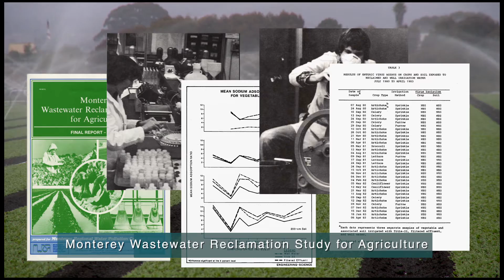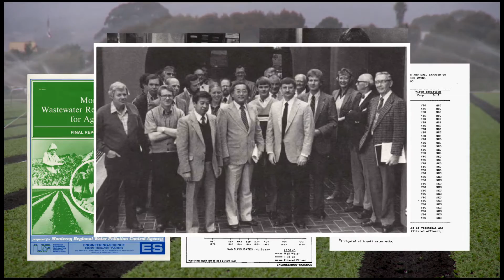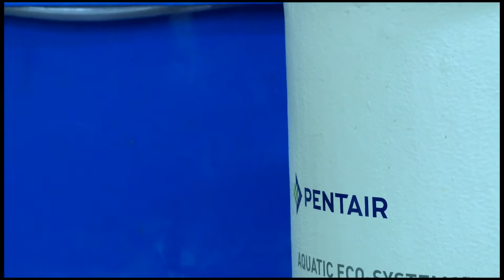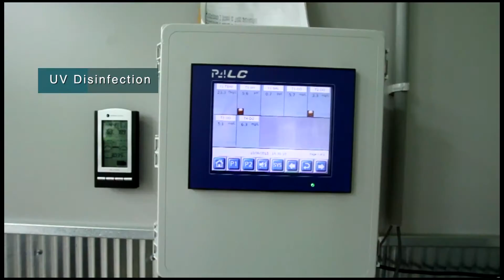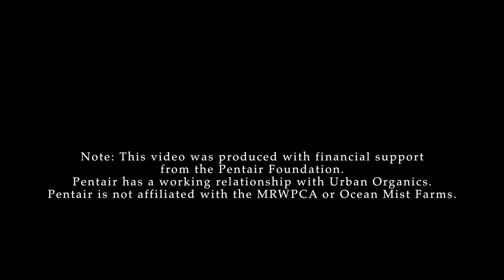Sustainable Water Reuse in Agriculture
The video profiles two very different examples in which water reuse technologies are used to dramatically reduce the farms’ water footprint, thereby helping to increase the efficiency and sustainability of the operations. n St. Paul, Minn., fish and plants are grown together using aquaponics. In Monterey, CA, recycled water is distributed to 12,000 acres of farmland.